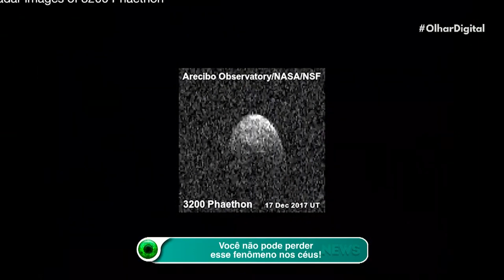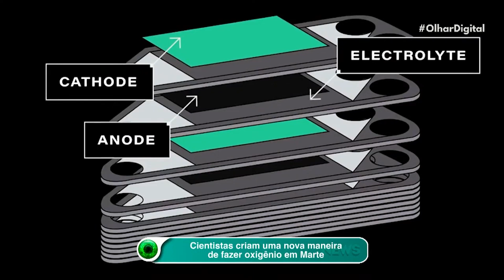Planeta duplo no céu? Fenômeno astronômico não acontece desde a Idade Média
Um fenômeno astronômico que não acontece desde a Idade Média poderá ser observado no dia 21 de dezembro.

A proximidade entre Júpiter e Saturno fará com que os dois corpos celestes pareçam um planeta duplo no céu. Embora as melhores condições de visualização sejam próximas ao Equador, o fenômeno poderá ser observado em qualquer lugar da Terra, se o clima permitir.

Segundo o astrônomo Patrick Hartigan, da Rice University, dos Estados Unidos, o alinhamento entre Júpiter e Saturno são bastante raros. No entanto, a conjunção do próximo dia 21 de dezembro é excepcionalmente rara por causa da maior proximidade entre eles. A última vez que este fenômeno aconteceu, foi no amanhecer de 4 de março de 1226.

Se você perder a conjunção deste ano, a próxima vez que esse evento ocorrerá será no dia 15 de março de 2080. E depois dessa data, só após o ano de 2400. Melhor não perder!